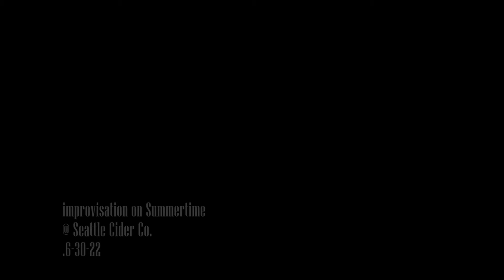improv on summertime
the wednesday club
seattle cider co
6-30-22